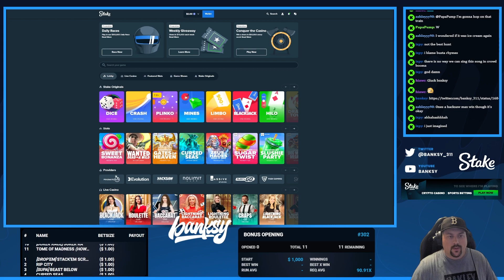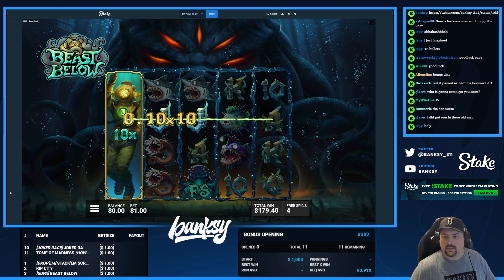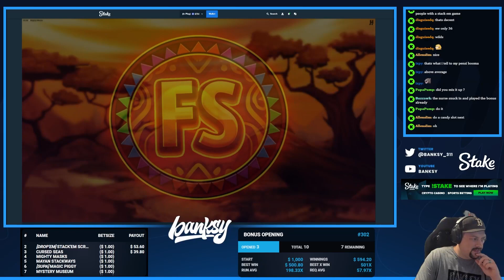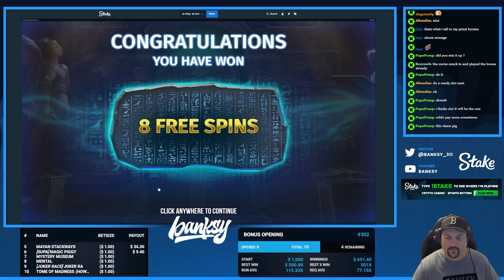MASSIVE PROFIT ON BEAST BELOW! *BONUS HUNT*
We are back on none other than Gates of Olympus by Pragmatic Play.  For today's video I did 2 $1000 bonus buys.  Hope you enjoy!